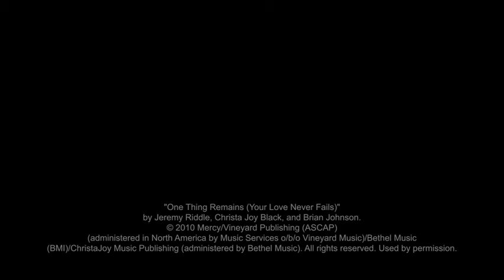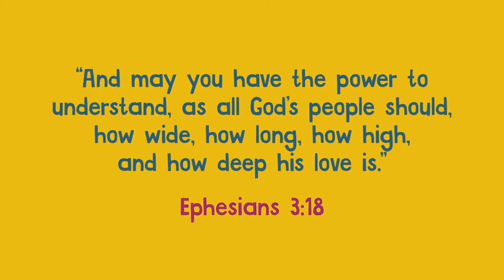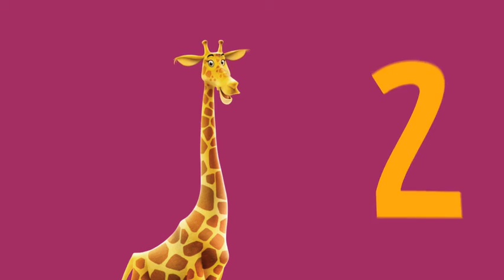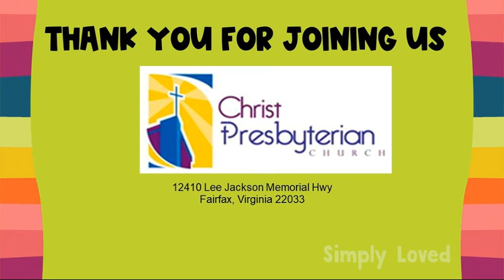Simply Loved: A Flood Covers the Earth